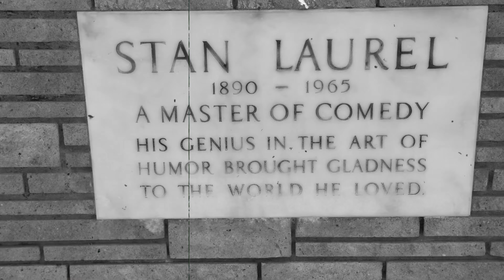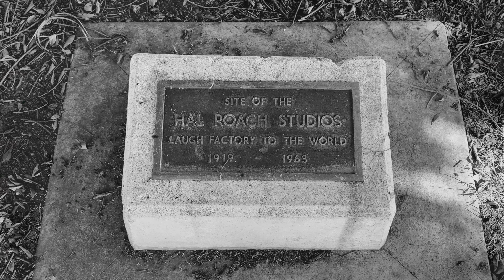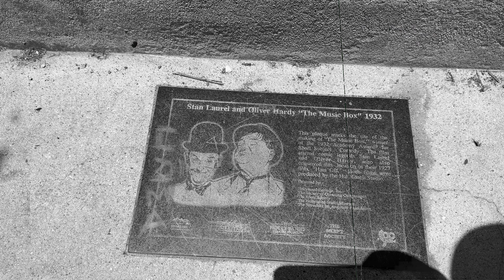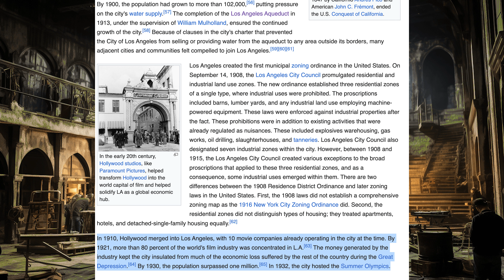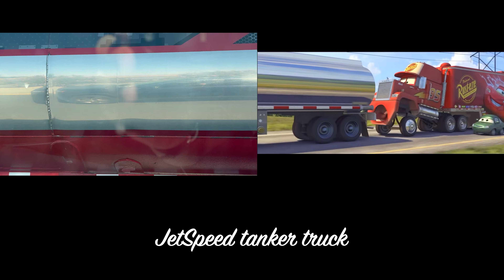History of Comedy in Los Angeles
Merci ca te ai uitat la acest videoclip, daca tot l-ai vazut, poate ca te intereseaza si: